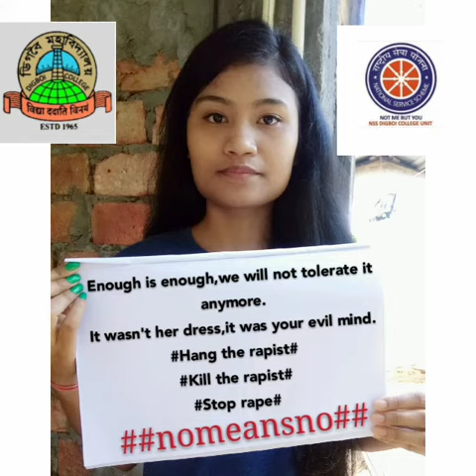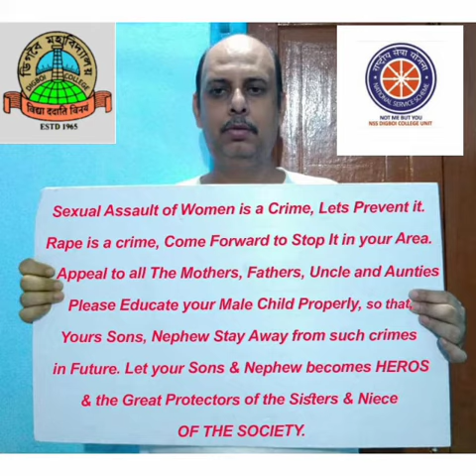Anti-rape campaign by NSS Digboi College unit October 9, 2020